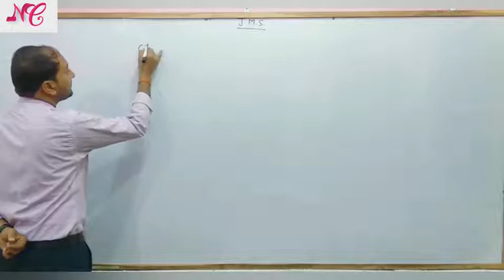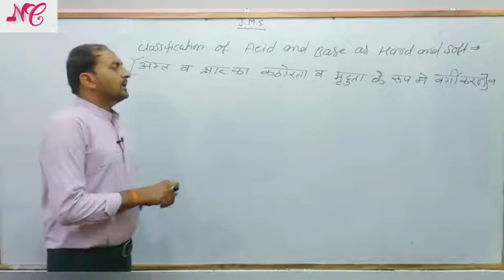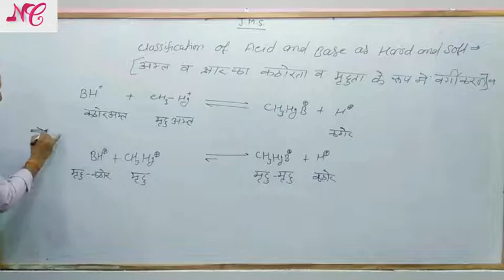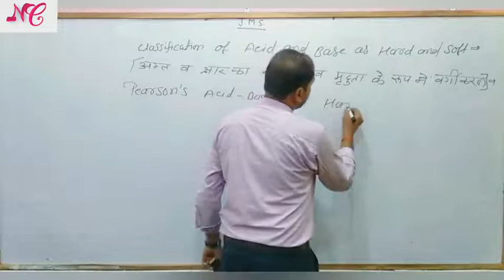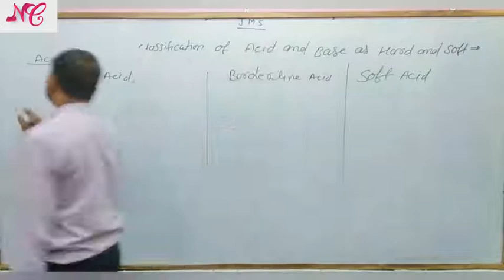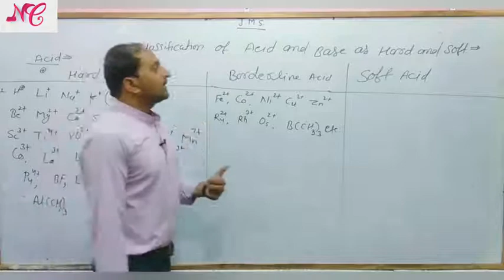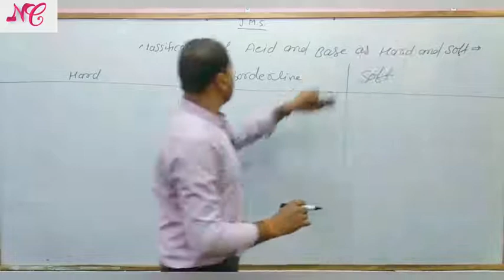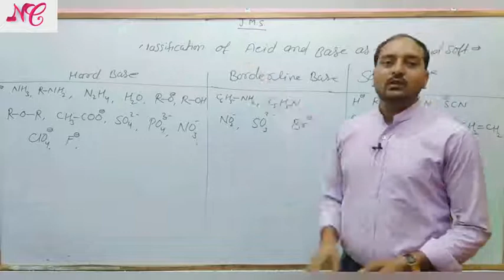B Sc 3rd year L-2,HARD-SOFT ACID-BASE,Inorganic by Shiv Ram sir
B Sc 3rd year L-2 Inorganic chemistry,HSAB PRINCIPLE, Pearson's theory, Pearson's acid base theory...,nise chemistry, nc# NC# CHEMISTRY BY SHIV RAM SIR,B.Sc.3rd year Inorganic chemistry unit I, hard and soft acid and base, physical chemistry organic chemistry BSc mein kitne subject hote Hain, # BSc biology mein kitne subject hote Hain, BSc botany mein kitne subject hote Hain BSc mathematics mein kitne subject hote Hain b.sc.में कितने विषय होते हैं
b.sc. में कितने subject होते हैं
BSc-main-subject-kitne-hote-Hain
organic chemistry
physical chemistry
BSc physics mein kitne subject hote Hain
how many subject in BSC in Hindi
optical isomerism
result 2020
final year Chemistry
second year organic chemistry
final year organic chemistry
MSC-chemistry
MSc-organic-chemistry
MSc-physical-chemistry
MSc-inorganic-chemistry
MSc-entrance-exam
MSc-DU-entrance
MSc-JNU-entrance-exam
BSc-Chemistry-course-detail-in-Hindi
BSc nursing course detail in Hindi
BSc 1st year math
BSc-edu
BSc-ke-bad-kya-Karen
BSC computer Science course detail
BSc-nursing
BSc 1st year Chemistry in Hindi
BSc nursing entrance exam question paper
BSc 3rd year math
BSc 2nd year math
BSc 2nd year physics
BSc-3rd-yearphysics
MSc-entrance-exam-2018
MSC-chemistry-lecture
MSC-chemistry-lecture-in-English
MSC-chemistry-lecture-in-Hindi
MSC-chemistry-jobs
MSc-Zoology
MSc-mathematics-previous-question papers
MSC-chemistry-entrance-question-papers
msc-IT-course-details
MSc-physics-entrance-exam
MSc-physics-entrance-exam-papers
MSc-mathematics-lecture-in-Hindi
BSc+bed-integrated-course-in-Rajasthan-syllabus
BSc + bed integrated course in Rajasthan fees
BSc+b.Ed-integrated-course-in-Rajasthan-exam-date
BSc-third-year-result-2020
BSc+bed-integrated-course-in-UP
BSc+bed-integrated-course-in-Rajasthan
BSc honours
BSc-nursing-2020
BSc-second-year-result-2020
BSc-1st-year-result-2020
BSC-result
BSc-bed-college-list
BSc-bed-syllabus-2020
BSc-bed
BSc-bed-syllabus
BSc-bed-integrated-course-college
BSc bed. com
BSc-bed-result-2019
BSc-bed-college-allotment
BSc-Chemistry-jobs
BSc-Chemistry-books
BSc-Chemistry-honours
BSc-Chemistry-jobs-government
BSc-Chemistry-scope
BSc-Chemistry-college
BSc-Chemistry-syllabus-2020,
nuclear magnetic resonance spectroscopy
shielding and deshielding
organic synthesis via in enolates
heterocyclic chemistry
amino acids peptides proteins and nucleic acids
organosulfur compounds
synthetic polymers
synthetic dyes
fat oil and detergents
chemistry of elements of first transition series
chemistry of elements of second and third transition series
coordination compounds
chemistry of lanthanide and actinide elements
non aqueous solvents
Manich reaction
cannizzaro reaction
benzoin condensation reaction
perkin reaction
stobbe condensation reaction
knoevenagel reaction
vilsmeier haack formylation reaction
gattermann Koch reaction
waiting reaction
rosenmund rex
stephens action
mirvachan pontiff wale
clemmensen reduction
diels alder reaction
baeyer villiger oxidation
birch caption
sendmeyer reacreactionlz schiemann reaction

ladermannse reaction
kolbe Schmidt reaction
purdi reaction
dieckmann condensation reaction
Ruchika reaction
bischler napieralski reaction
pericyclic reaction,
IR spectroscopy
Raman spectroscopy
UV spectroscopy
Moser Baer spectroscopy
electronic spectroscopy
hauben houch reaction
schotten baumann reaction
darzen reaction
tschugave reaction
sharpless asymmetric epoxidation
finkelstein reaction
woods reaction
mix woods reaction
oppenaur oxidation
waiting rearrangement
pinacol pinacolone rearrangement
demjenov rearrangement

agza cope rearrangement
Paal knorr synthesis
acidity and basicity
IUPAC nomenclature of of organic compounds
elimination and addition
vbt CFT
बीएससी केमिस्ट्री
एचएसएबी सिद्धांत
कठोर मृदु अम्ल क्षार सिद्धांत